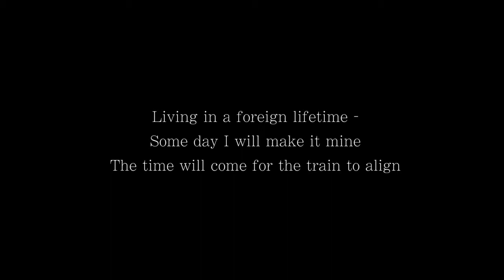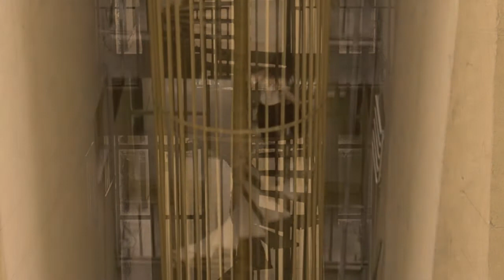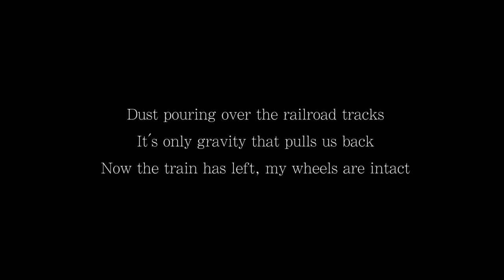In Transit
A short film about the trials of uprooted living and the collision of youthful innocence, hard-boiled realities and social seclusion. The cast iron entrapment and the illusion of helplessness however both dissolve into a crisp time-space continuum, just like any anxiety.